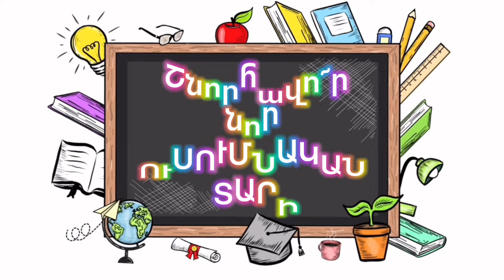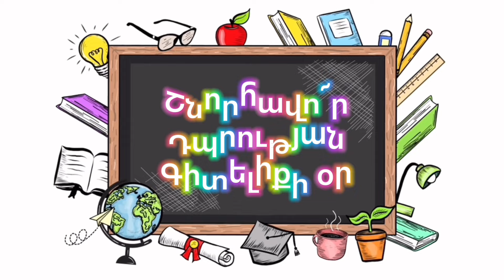Դեպի դպրոց, հրաշք երգ՝ առաջին դասարանցիների համար, երգ+ երգը խոսքերով+ կարաոկե, սեպտեմբերի 1-ի երգ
Դեպի դպրոց

Խոսքերի հեղինակ՝ Զավեն Կասյան
Երաժշտությունը՝ Վահան Մանուկյանի
Կատարումը՝ Միլենա Թևատրոսյանի
Տեսաերիզը՝ ՀԵՔԻԱԹ TV